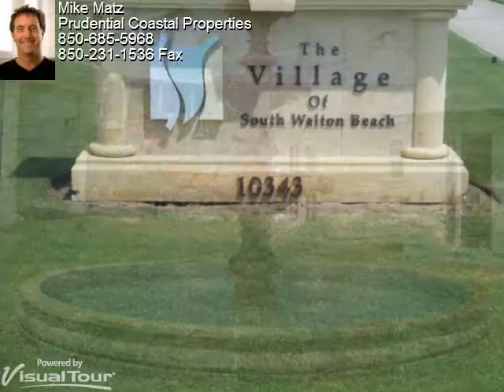Seacrest Beach Florida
Seacrest Beach is a new beach community made up of cottages and condominiums hidden behind natural dunes and beautiful turquoise water.  Just steps from the beach this community is everything you could imagine.  A perfect retreat with shopping,dining, golf, and so much more just moments away. The homes are each different and have a unique feel with outstanding amenities.  This hidden paradise is perfect to raise a family, bring a loved one, or vacation.  Stunning and breathtaking sunsets are a part of your everyday routine and make life seem flawless. This is a relaxing, laid back town that is perfect for enjoying the beautiful serenity that the Emerald Coast can provide. Escape from everyday life and find that Seacrest Beach is a wonderful place to live.